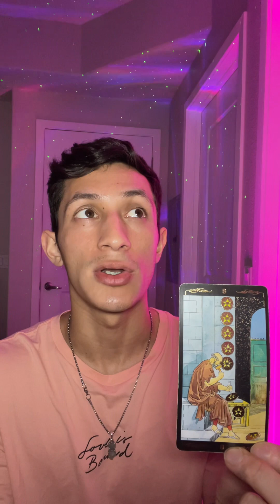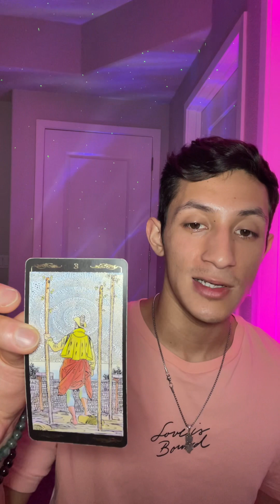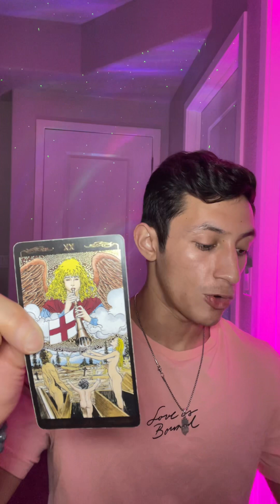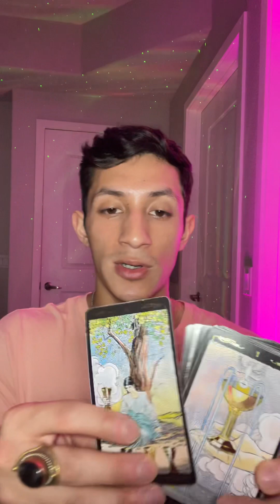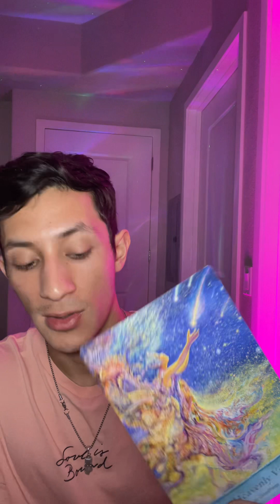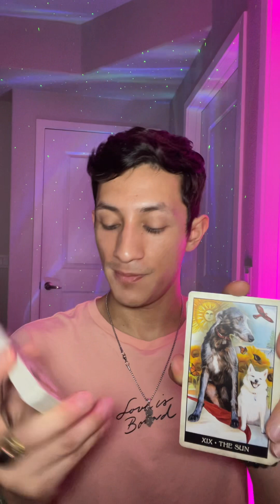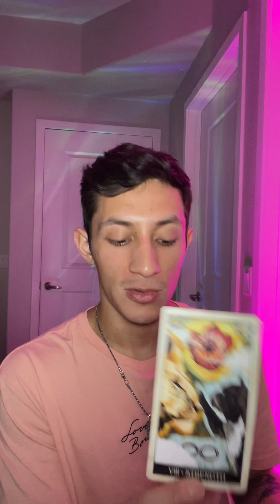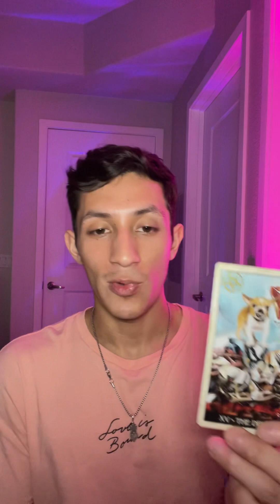Taurus Tarot ♉️ Process of Your REBIRTH‼️⚖️🫰🏽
INSTAGRAM✨: @rosewarriortarot